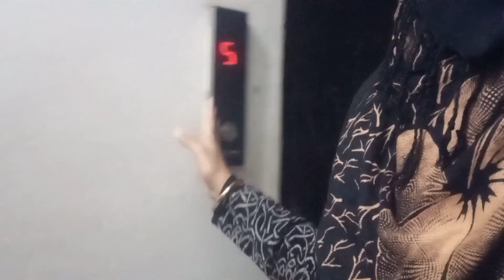Housewives Motivation 🥰 Quick & Delicious Dinner 🍽️ Busy Day 😅 Life with ms yasmin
youtube shorts
how to manage your daily routine
save your time
effective glowing skin cream
homemade face mask
kitchen tips
life with ms yasmin
homemaker vlog
shape up your life
realistic blessful weekend
litti chokha
bihari food
bhuna chana
healthy quick recipe
Indian housewife
family vlog
housewives Motivation
shorts
Saba Ibrahim vlog
hindi vlog
kitchen cleaning tips
daily routine
skin care Routine
home remedies
window shopping
healthy lifestyle
delicious dinner idea